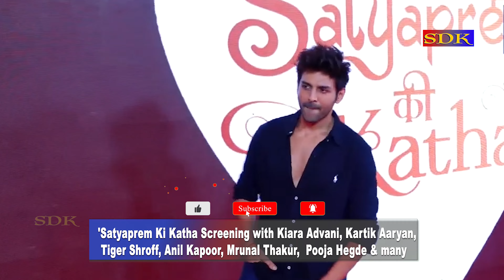'Satyaprem Ki Katha Screening with Kiara Advani, Kartik Aaryan, Anil Kapoor, Mrunal Thakur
SatyaPrem Ki Katha, the Kartik Aaryan-Kiara Advani starrer is set to hit the screens on June 29.
Ahead of the release, the makers held a grand screening event for the film in Mumbai, on Wednesday.
A special screening of Satyaprem Ki Katha was organised on Wednesday in Mumbai, a day prior to its release in theatres. Kiara Advani along with Sidharth Malhotra, Kartik Aaryan and his parents, Anil Kapoor, Tiger Shroff, Sajid Khan, Pooja Hegde, Mrunal Thakur, Saiee Manjrekar, Anees Bazmee, Sajid Nadiadwala, Rajpal Yadav, Johnny Lever, Sharad Kelkar, Soundarya Sharma, Chunky Panday, Omkar Kapoor, Nitesh Tiwari and wife Ashwiny Iyer Tiwari and many other Bollywood celebrities marked their attendance.                                                                                                                                                   SatyaPrem Ki Katha, the highly anticipated romantic drama is set to hit the screens across the globe on June 29, Thursday. The movie, which is helmed by Sameer Vidhwans, marks the second onscreen collaboration of popular stars, Kartik Aaryan and Kiara Advani, after the massive success of Bhool Bhulaiyaa 2. Kartik is playing the role of Satyaprem in the film, which features Kiara in the role of Katha.

मुंबई में एक विशेष स्क्रीनिंग का आयोजन किया गया था जिसमें सत्यप्रेम की कथा फ़िल्म का प्रदर्शन किया गया था। यह स्क्रीनिंग फ़िल्म के रिलीज़ से एक दिन पहले वेडनेसडे को थी। कियारा आडवाणी के साथ सिद्धार्थ मल्होत्रा, कार्तिक आर्यन और उनके माता-पिता, अनिल कपूर, टाइगर श्रॉफ़, साजिद ख़ान, पूजा हेगड़े, मृणाल ठाकुर, साई मंजरेकर, अनीस बाजमी, साजिद नाड़ियादवाला, राजपाल यादव, जॉनी लीवर, शरद केलकर, सौंदर्य शर्मा, चंकी पांडे, ओमकार कपूर, नितेश तिवारी और पत्नी आश्विनी अय्यर तिवारी सहित कई अन्य बॉलीवुड सेलिब्रिटीज़ उपस्थित थे।

"सत्यप्रेम की कथा", एक बहुत ही प्रतीक्षित रोमांटिक नाटक है और यह 29 जून, बृहस्पतिवार को विश्व भर में सिनेमाघरों में प्रदर्शित होने जा रही है। इस फ़िल्म का निर्देशन समीर विद्वान्स ने किया है, और यह प्रसिद्ध स्टार कार्तिक आर्यन और कियारा आडवाणी की दूसरी एकसाथी प्रदर्शनिका है, भूल भुलैया 2 की बड़ी सफलता के बाद। कार्तिक इस फ़िल्म में सत्यप्रेम की भूमिका निभा रहे हैं, जबकि कियारा ने कथा की भूमिका में अभिनय किया है।

"Star-Studded Satyaprem Ki Katha Screening: Kiara Advani, Kartik Aaryan, Anil Kapoor, and More!"
"Exclusive Sneak Peek: Kiara Advani & Kartik Aaryan at Satyaprem Ki Katha Screening"
"Bollywood Celebs Gather for Satyaprem Ki Katha Screening | Kiara, Kartik, Anil Kapoor, and More!"
"Star Power Unleashed: Kiara Advani, Kartik Aaryan, and Tiger Shroff at Satyaprem Ki Katha Screening"
"Behind the Scenes: Satyaprem Ki Katha Screening with Kiara Advani and Kartik Aaryan"
"Red Carpet Glamour: Satyaprem Ki Katha Screening with Kiara Advani & Bollywood Stars"
"Inside Scoop: Satyaprem Ki Katha Screening with Kiara Advani, Kartik Aaryan, and Mrunal Thakur"
"Celebrity Buzz: Kiara Advani, Anil Kapoor, and Tiger Shroff Attend Satyaprem Ki Katha Screening"
"Unforgettable Moments: Kiara Advani & Kartik Aaryan at Satyaprem Ki Katha Screening"
"Star-Studded Affair: Kiara Advani & Kartik Aaryan's Special Screening of Satyaprem Ki Katha"

Soundarya Sharma, Mrunal Thakur, Pooja Hegde, Manushi Chhillar, Tiger Shroff, Sidharth Malhotra, Kartik Aaryan, Kiara Advani, satyaprem ki katha movie premiere, satyaprem ki katha movie screening, satyaprem ki katha kartik aaryan and kiara advani, satyaprem ki katha song, kiara advani, satyaprem ki katha movie review, satyaprem ki katha movie, satyaprem ki katha songs, satyaprem ki katha trailer, satyaprem ki katha, satyaprem ki katha grand premiere